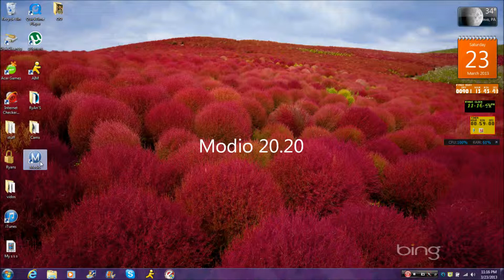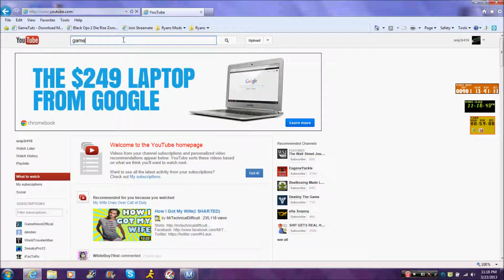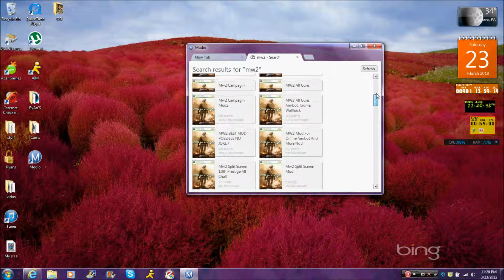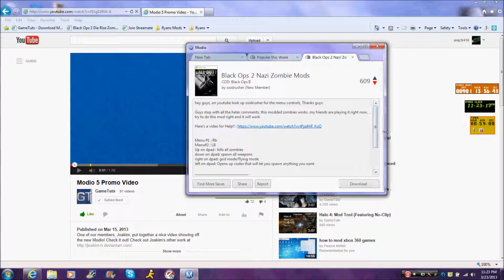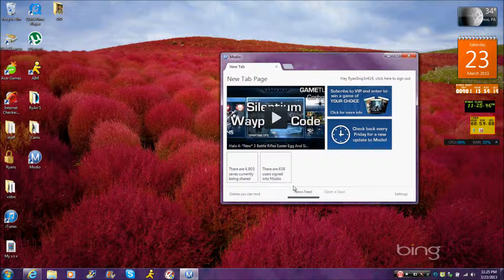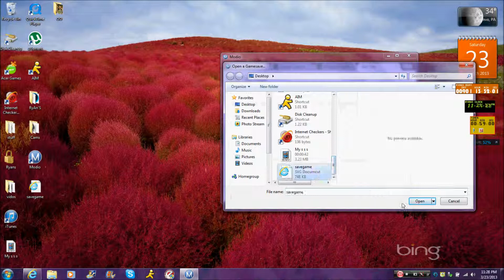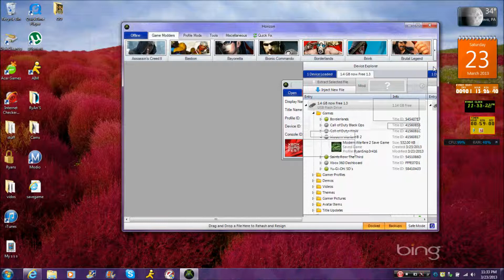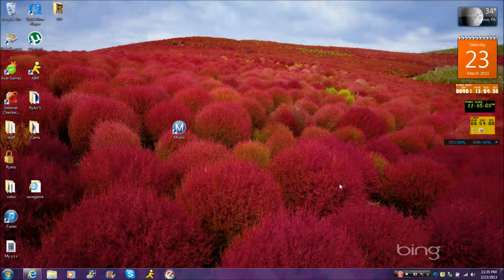review Modio 20.20